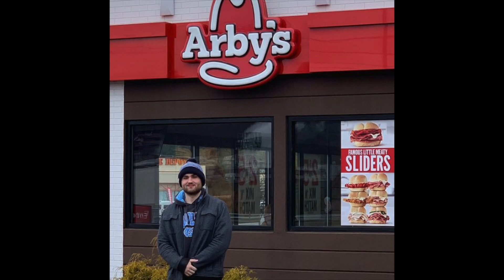Delt Destruction | Iron Factory Gym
Travel Gym Series Ep. 5 | Iron Factory Gym - Brookfield, CT